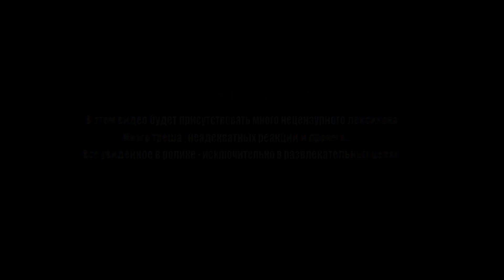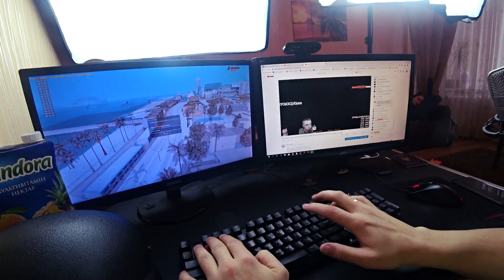СХОДКА И ВСТРЕЧА SAMP ЮТУБЕРОВ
вся информация :

всех жду на evolve rp 03 в баллас : 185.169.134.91:7777
raidcall ballas - голосовое общение : 14344277
введи ник приглашенного dipsize и получи 400к

Всем привет, с вами Тофик Дипсайз. Сегодня я приготовил для вас ВЛОГ о своей поездке в город Киев на встречу с SAMP ютуберами: Maki Asher, Гантеля, Maras Shakur, LORD, Brulov Play, LIGHTJOKER, STEVEN, SC MASON, ВЕРТЕИЧ, MILKY.
Мы сделали совместную сходку нашей аудитории. Пришло больше 200 человек, буря эмоций и позитива.
В начале вы ещё можете увидеть маленький обзор студии Мараса Шакура, мы запустили стрим и играли в GTA SAMP на сервере Arizona RP и Evolve RP на моей лидерке баллас, играли абсолютно все :)